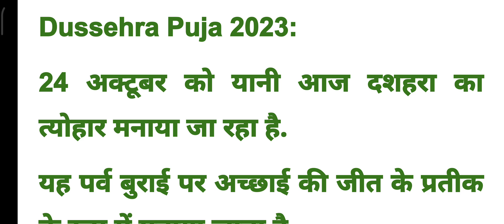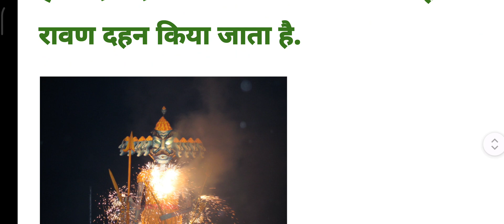दशहरा। रावण दहन। रावण को क्यों जलाया जाता हैं❓🤔🤔